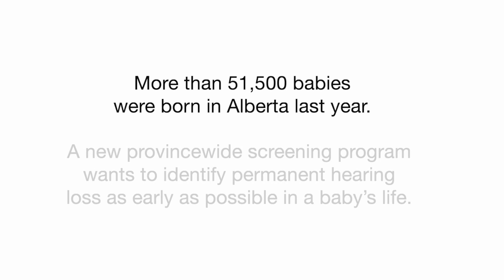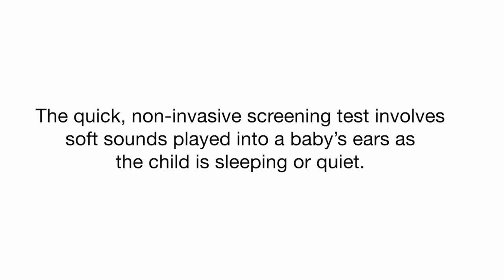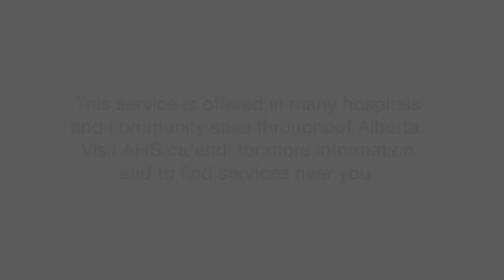Alberta newborns eligible for quick, pain-free hearing test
All newborns in the province are now eligible for a quick and pain-free test to screen for permanent hearing loss with the launch of an Alberta Health Services (AHS) screening program.